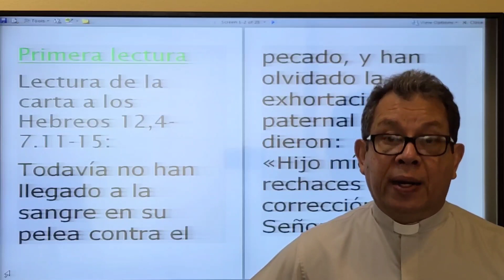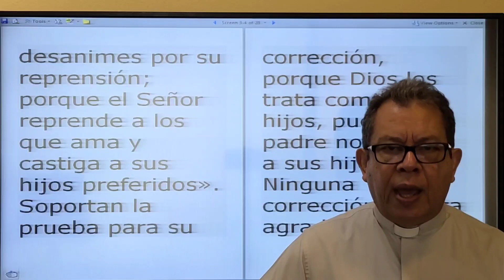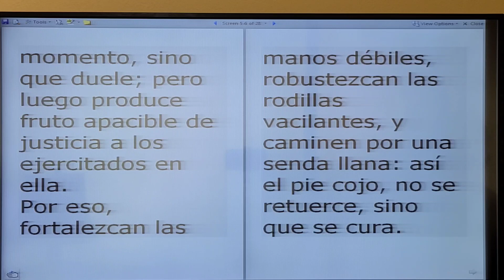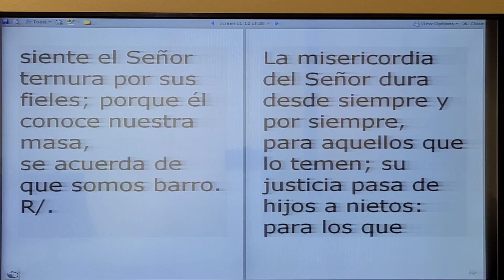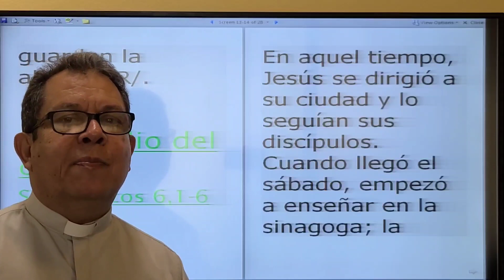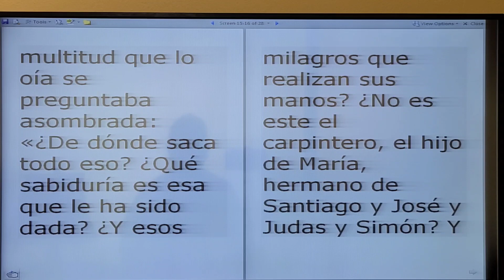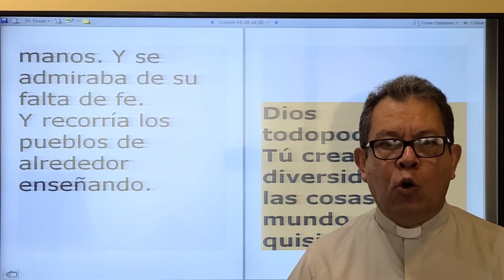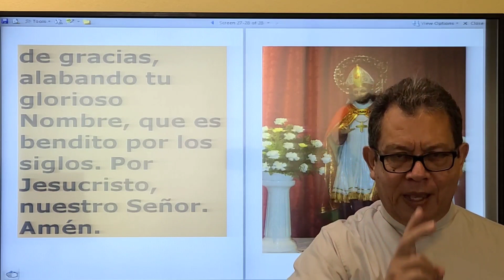Homilía Miércoles 3 Febrero 2021. Fiesta de San Blas. P. Tomás Galarza Figueroa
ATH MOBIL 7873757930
Apartado 238 Aguadilla Puerto Rico 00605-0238

Primera lectura

Lectura de la carta a los Hebreos 12,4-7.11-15:

Todavía no habéis llegado a la sangre en vuestra pelea contra el pecado, y habéis olvidado la exhortación paternal que os dieron:
«Hijo mío, no rechaces la corrección del Señor, ni te desanimes por su reprensión;
porque el Señor reprende a los que ama
y castiga a sus hijos preferidos».
Soportáis la prueba para vuestra corrección, porque Dios os trata como a hijos, pues ¿qué padre no corrige a sus hijos?
Ninguna corrección resulta agradable, en el momento, sino que duele; pero luego produce fruto apacible de justicia a los ejercitados en ella.
Por eso, fortaleced las manos débiles, robusteced las rodillas vacilantes, y caminad por una senda llana: así el pie cojo, no se retuerce, sino que se cura.
Buscad la paz con todos y la santificación, sin la cual nadie verá al Señor.
Procurad que nadie se quede sin la gracia de Dios, y que ninguna raíz amarga rebrote y haga daño, contaminando a muchos.

Salmo

Salmo Sal 102,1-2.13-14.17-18a La misericordia del Señor dura siempre, para aquellos que lo temen

y todo mi ser a su santo nombre.
Bendice, alma mía, al Señor,
y no olvides sus beneficios. R/.
Como un padre siente ternura por sus hijos,
siente el Señor ternura por sus fieles;
porque él conoce nuestra masa,
se acuerda de que somos barro. R/.

La misericordia del Señor
dura desde siempre y por siempre,
para aquellos que lo temen;
su justicia pasa de hijos a nietos:
para los que guardan la alianza. R/.

En aquel tiempo, Jesús se dirigió a su ciudad y lo seguían sus discípulos.
Cuando llegó el sábado, empezó a enseñar en la sinagoga; la multitud que lo oía se preguntaba asombrada:
«¿De dónde saca todo eso? ¿Qué sabiduría es esa que le ha sido dada? ¿Y esos milagros que realizan sus manos? ¿No es este el carpintero, el hijo de María, hermano de Santiago y José y Judas y Simón? Y sus hermanas ¿no viven con nosotros aquí?».
Y se escandalizaban a cuenta de él.
Les decía:
«No desprecian a un profeta más que en su tierra, entre sus parientes y en su casa».
No pudo hacer allí ningún milagro, solo curó algunos enfermos imponiéndoles las manos. Y se admiraba de su falta de fe.
Y recorría los pueblos de alrededor enseñando.